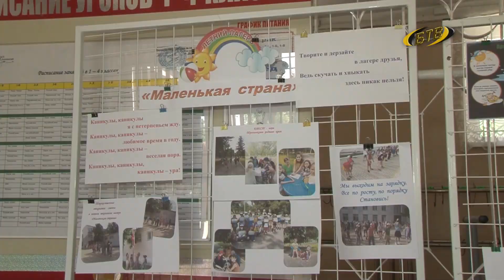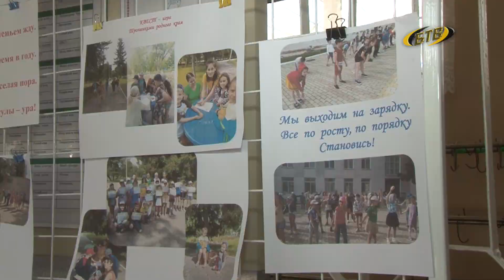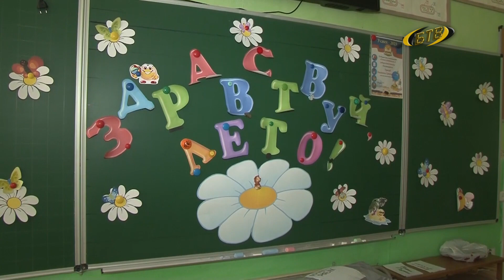Отдых с пользой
Около семи с половиной сотен детей этим летом отдыхали на пришкольных площадках. Они были открыты на базе 11 организаций образования. 15 лагерных дней позади, сезон завершается.